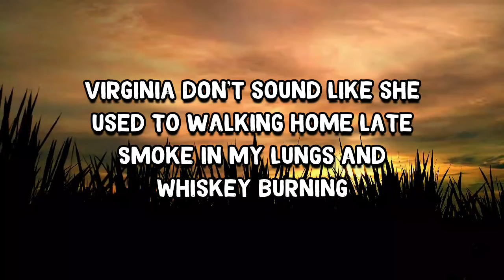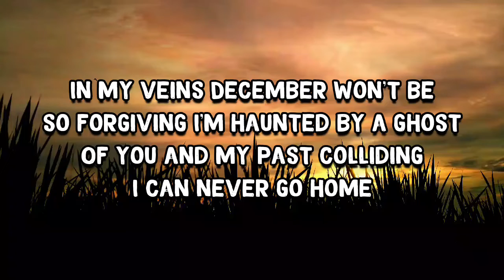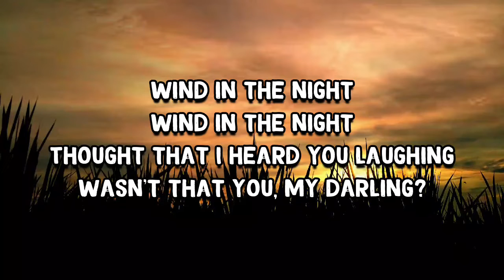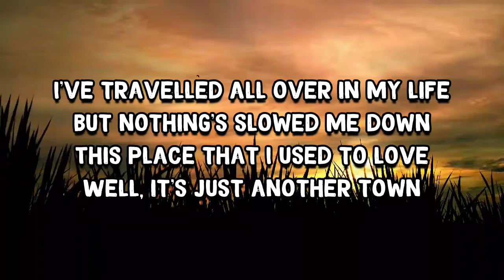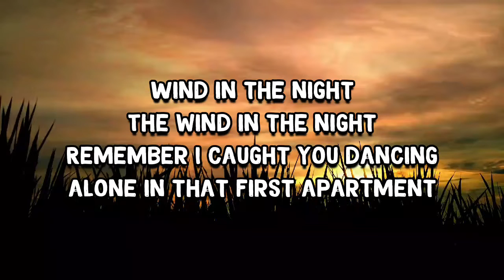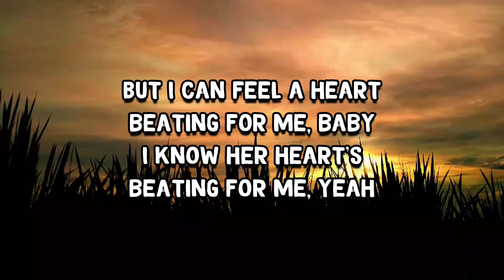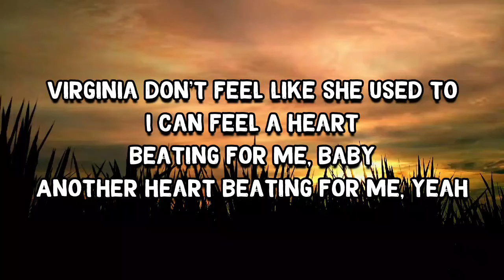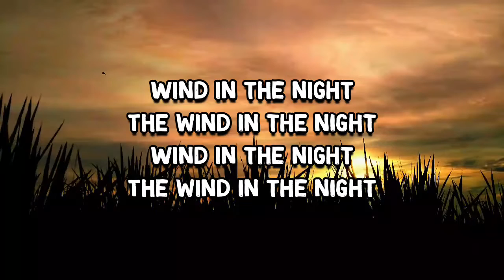Virginia Wind in the Night Lyrics by The Head And The Heart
Virginia Wind in the Night by The Head And The Heart
Album: Every Shade of Blue

Virginia Wind in the Night Lyrics:

Virginia don't sound like she used to
Walking home late
Smoke in my lungs and whiskey burning
In my veins
December won't be so forgiving
I'm haunted by a ghost
Of you and my past colliding
I can never go home

[Pre-Chorus]
Wind in the night
Thought that I heard you laughing
Wasn't that you, my darling?

[Chorus]
Virginia don't feel like she used to
But I can feel a heart beating for me, baby
I know her heart's beating for me, baby
I know her heart's beating for me, yeah

[Verse 2]
I've travelled all over in my life
But nothing's slowed me down
This place that I used to love
Well, it's just another town

[Pre-Chorus]
The wind in the night
Remember I caught you dancing alone in that first apartment

[Bridge]
(I can feel a heart beating for me, baby)
Another heart beating for me, yeah